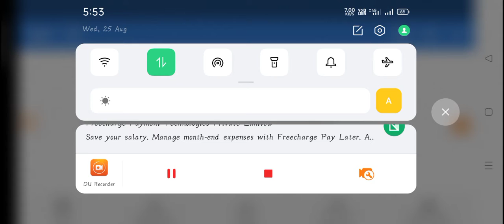।OSSTET ADMITCARD RELEASED। DOWNLOAD IN JUST ONE CLICK। EDUCATIONAL WORLD OF ODISHA।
OSSTET 2021 ADMIT CARD RELEASED

Follo us on telegram
Link- I'm on Instagram as @educational_world_of_odisha. Install the app to follow my photos and videos.